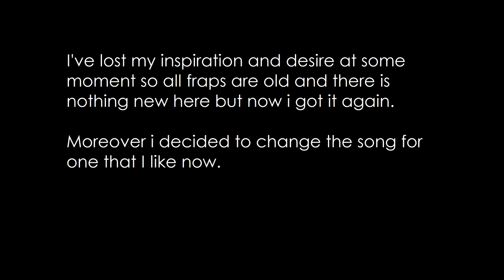Strawflower - Reverie (risingforceonline.ru)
1. KIZARU x GEEKEY – ZABUDEM PRO NIH
2. PHAZE – Mirror's Edge 2 OST (Phaze Remix)
Сапорчу в танкомаге,йо
всем фрапсам больше месяца,так как надоело и не хотелось доделывать, в итоге нашел в себе силы и переделал из тех же фрапсов какие были